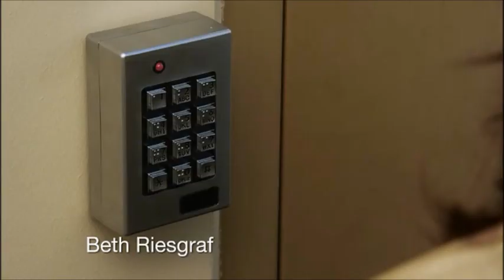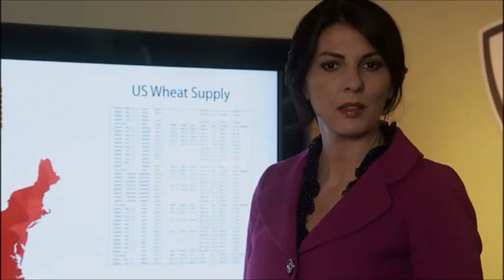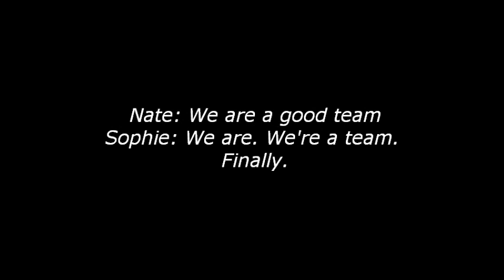Leverage: Season 3 - Patience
Season 3 of Leverage is about Patience. Patience in doing the cons, in dealing with each other, in knowing Sophie's real name, in wanting pretzels and in taking down Damien Moreau. This season also dwelled on the character development of Eliot, Parker and Hardison after the first 2 seasons centered more on Nate and Sophie.